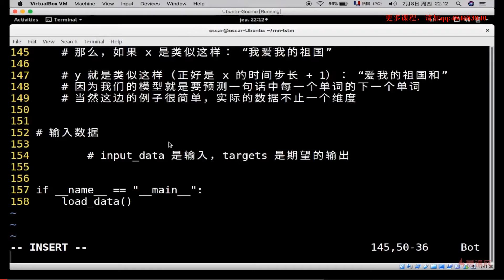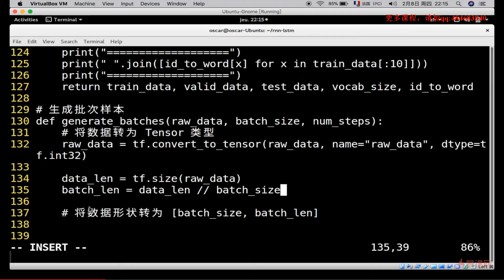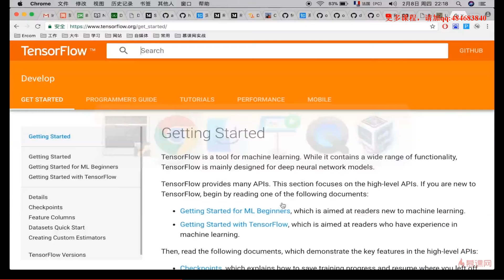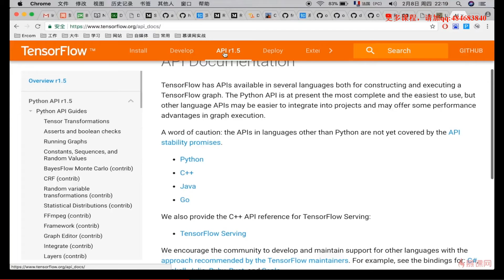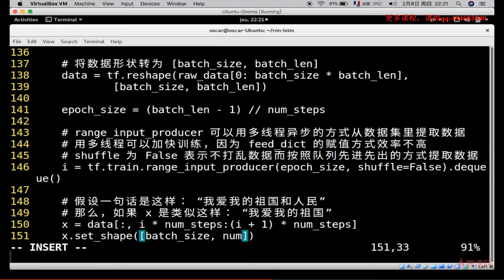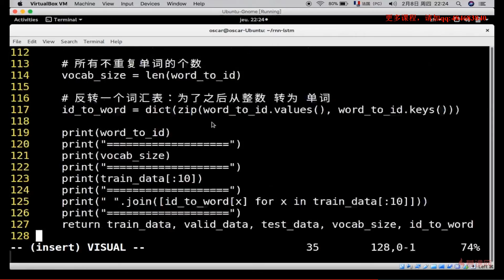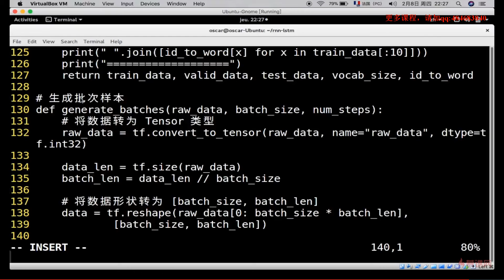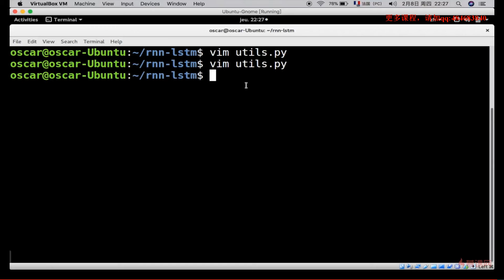4 28 动手实现RNN LSTM循环神经网络（四）：编写实用方法下2